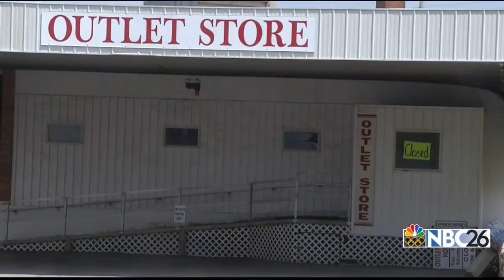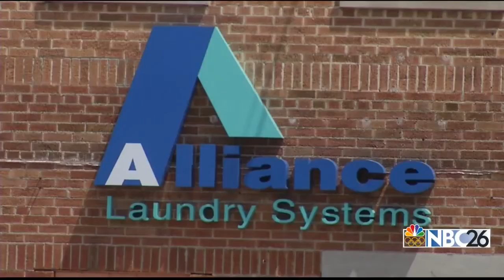Plant in Ripon will close by the end of 2016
TreeHouse Foods says demand for sugar wafers is down while the community tries to retain the valued workers